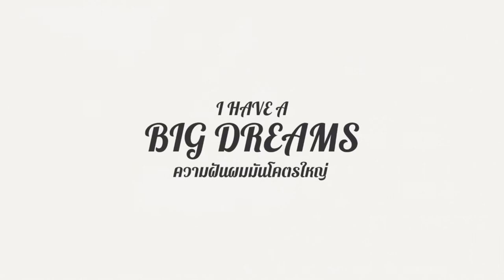Death On The Nile [react] คุยก่อนฆ่าบนแม่น้ำไนล์ | ดูนี่ดิ EP.18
Death On The Nile [react] คุยก่อนฆ่าบนแม่น้ำไนล์ คุยตัวอย่่างและหนังที่กำลังจะเข้าบอกเลยว่ารอไม่ไหวแล้วครับ !!